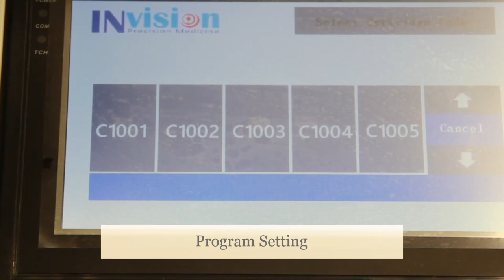iNA™ Automated Nucleic Acid Pruification Platforms